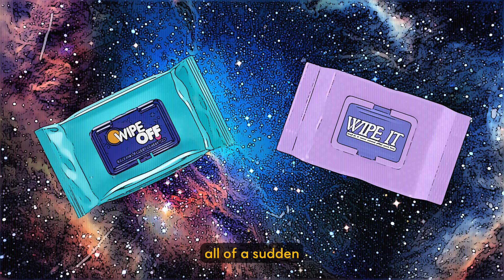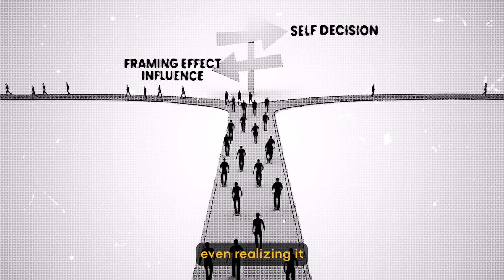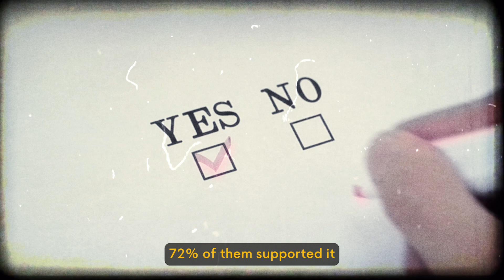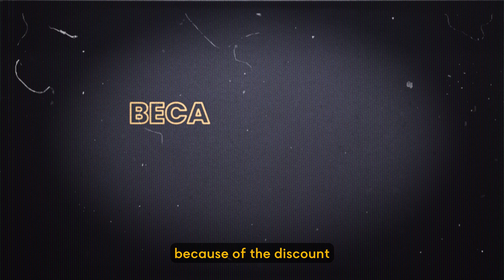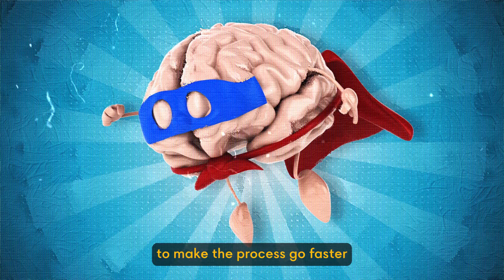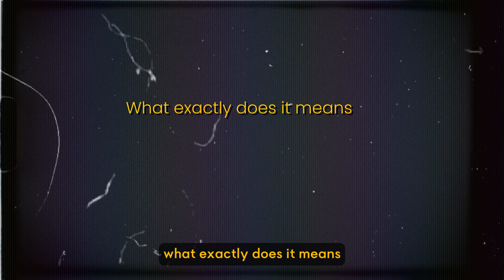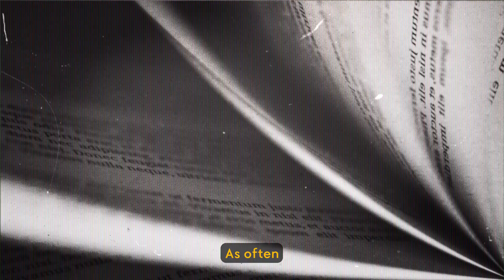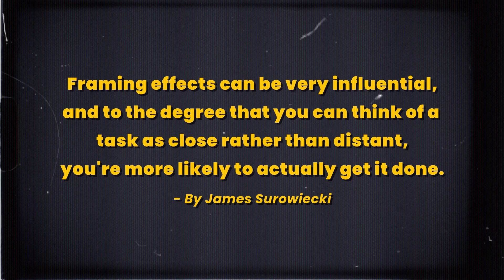How Your Brain is Tricked into Making the Wrong Choices....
Have you ever been given the same information in different ways and made different decisions based on how the information was presented? This is the power of the framing effect, a cognitive bias that can have a big impact on how we make decisions even when we don't realize it.

If you enjoyed my content and found it interesting, please show your support by
LEAVING A COMMENT and
Together, we can spread the awareness and make an impact. Share my content with your friends and family, and let's make a difference together!"

Thank you for supporting my channel. Your donation will help me create more content and improve my channel. Please consider donating, any amount helps. Thank you.

"The sounds and melodies in this video have been expertly curated to elevate your viewing experience.

"We take great care to ensure that all footage used in this video is legally obtained and used in accordance with the terms of the license agreement. We've sourced the footage from Motion Array and Envato Elements, and it's intended for use in this video only.

Unlock the power of your creativity with Envato Elements - Try it now

However, please know that there is absolutely no pressure to use these links, and you are free to make your own decision. Thank you for your support and enjoy the video.